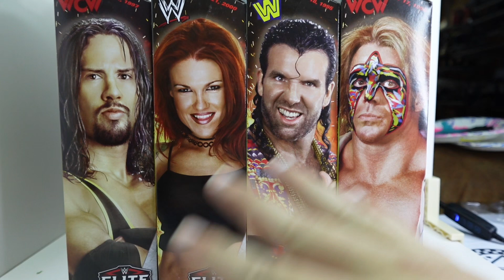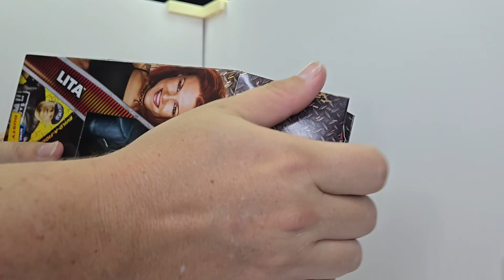Ranking & Unboxing Monday Night Wars wave 4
A fun wave that unfortunately is nearly destroyed by @mattel quality control issues. I expect these issues to pop up once in a blue moon but 3 outta 5 figures is embarrassing.